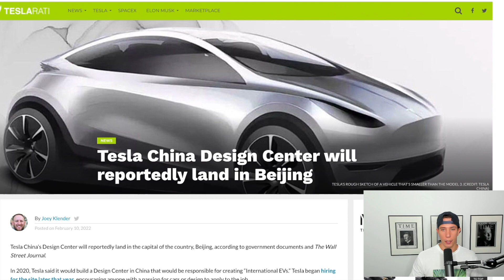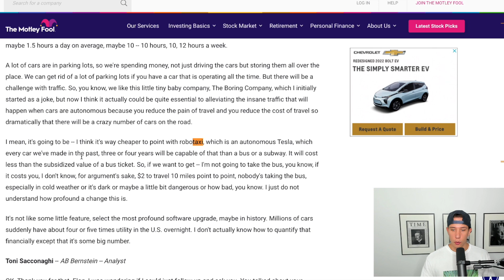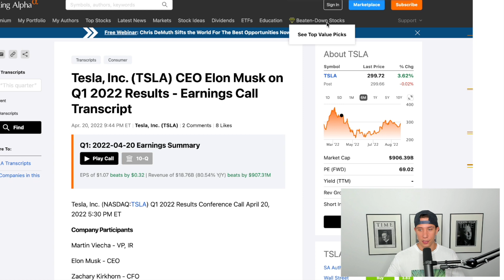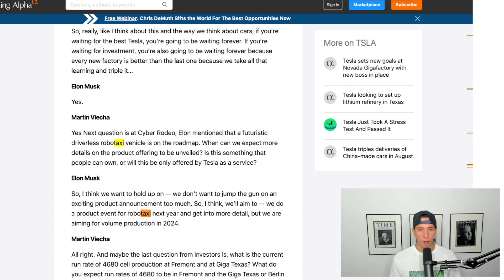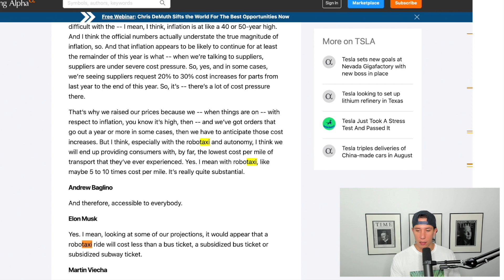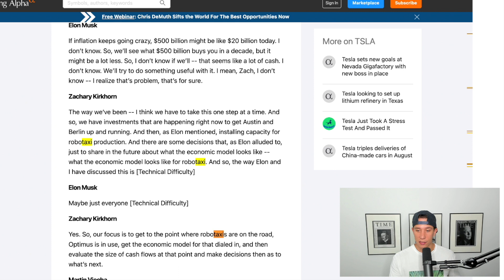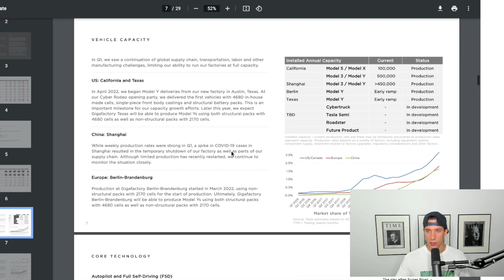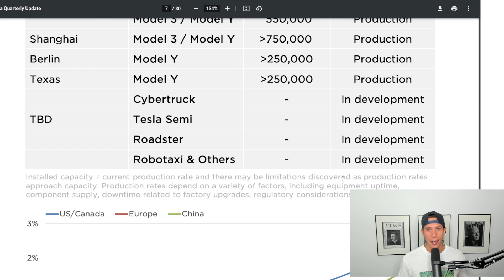Tesla Robo Taxi Unveil? Ep 211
Tesla has their AI day Part 2 at the end of this month. I predict that Tesla, TSLA, will unveil their RoboTaxi During this Tesla AI day event!